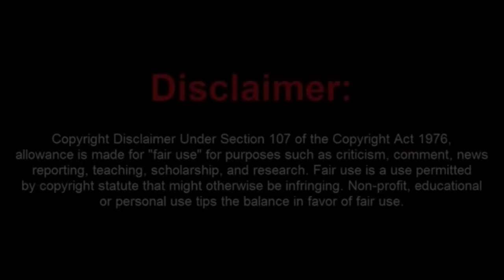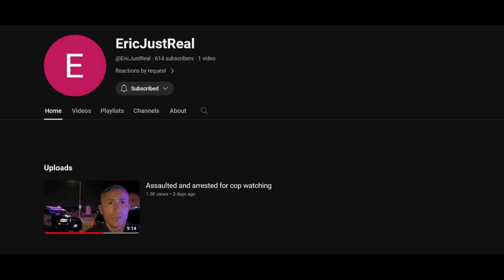New Frauditor Plays FAFO and Gets Arrested